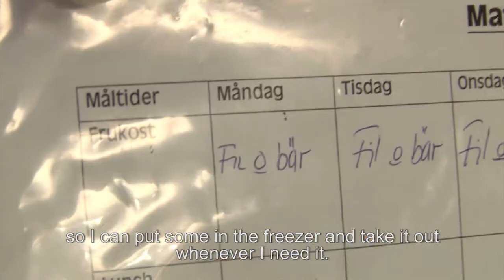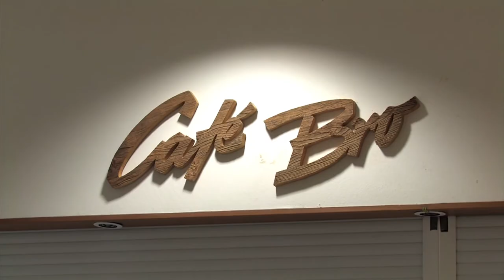jag har en handikapp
Caroline Hansen is 30 years old and lives in Kristinehamn, Sweden. She has a handicap: down syndrome. In this short documentary you will have a look into the daily life of someone with down syndrome.

thanks to:
Caroline Hansen
Titti Hansen
Hans Karlsson
Sofie Hansen Karlsson
Stefan Hansen Karlsson

also thanks to:
Svenska Downföreningen
Irene Johansson

Daniel Alegi @cinemahead

Guitar composition by Ben Sharpe
Guitar played by Oliver Sharpe
'Supermarket' by 'Lift Music'
'Your Girl' by 'Groove Addicts'
'Indian Summer' by 'Position Music Library'
'Get this jumpin' by 'Position Music Library'